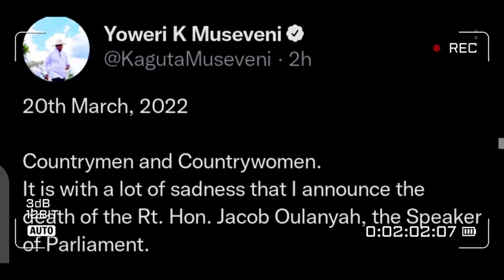Speaker Jacob Oulanya's cause of death revealed!! Kadaga finally speaks out 😳😳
Uganda's President Museveni has confirmed the death of the 11th parliament right Hon Jacob Oulanya..

The former speaker Hon Alitwala Kadaga through her social media platforms sent a condolence message to the family, children, president Museveni and all the friends of the slain speaker of Parliament Jacob Oulanya.

The cause of death is yet to be known but for now no official communication has been made about the cause of death, however much some Ugandans tend to suggest that the speaker was poisoned